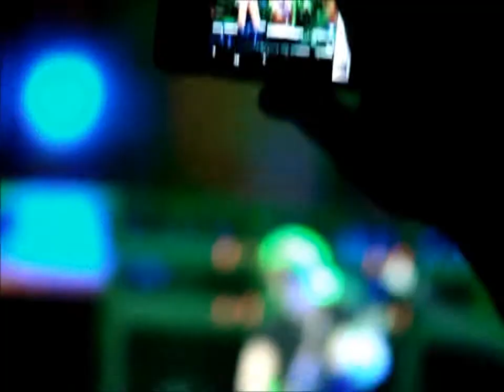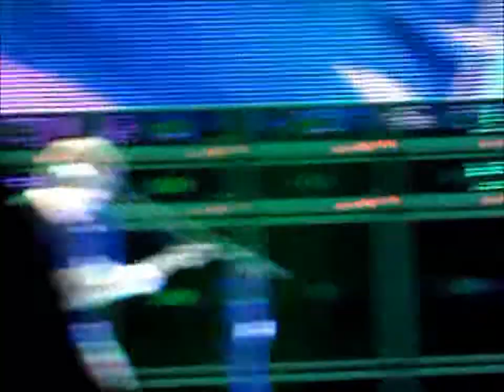Van Halen solo MSG 2012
Van Halen